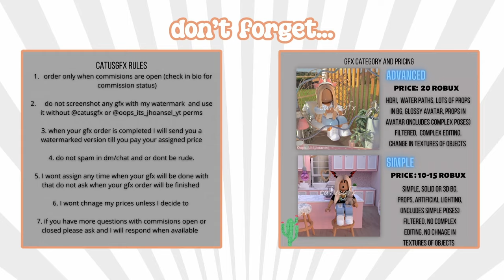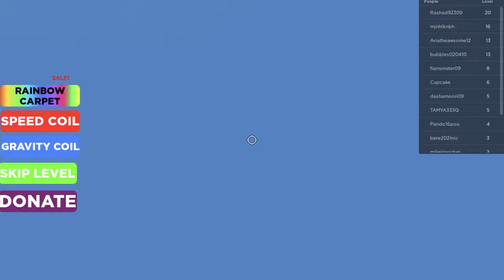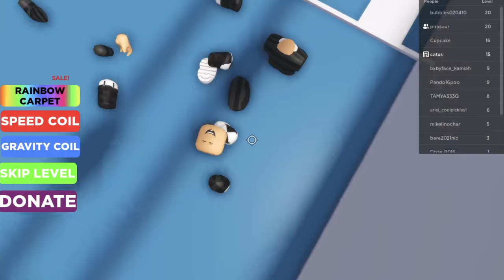Scape the EVIL baby sitter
dont get caught by the evil baby sitter on roblox